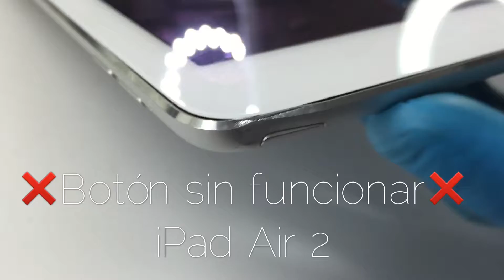Reparación boton iPad air 2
😃Reparamos🔧Smartphone-📱iPhone-Tablet-iPad-Macbook-Laptop💻
📍Veracruz,Veracruz